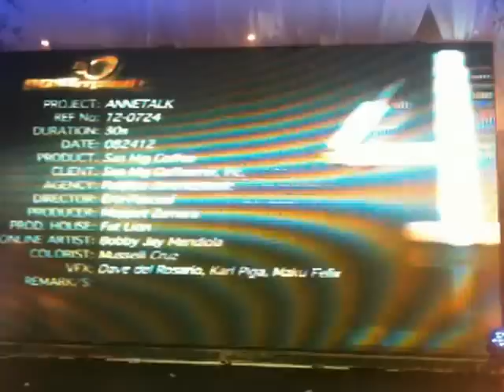San Mig Coffee Super Pack Launching with Anne Curtis